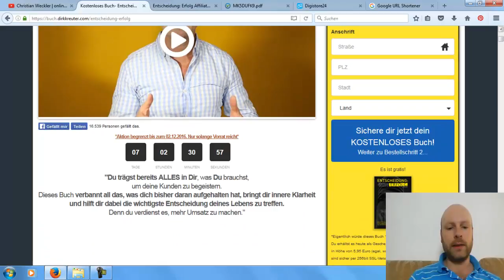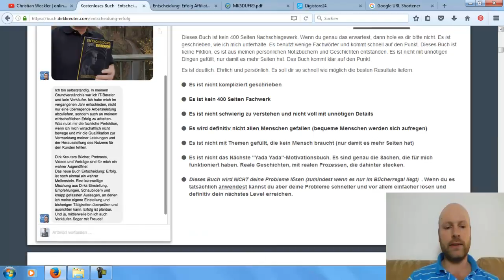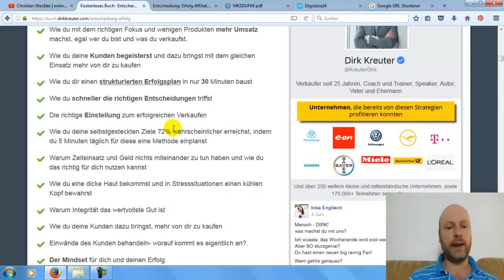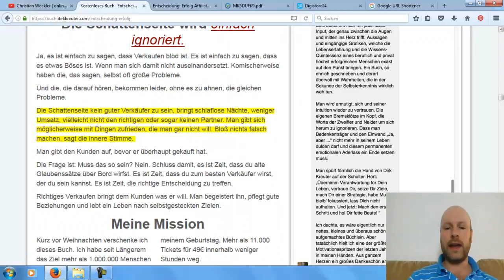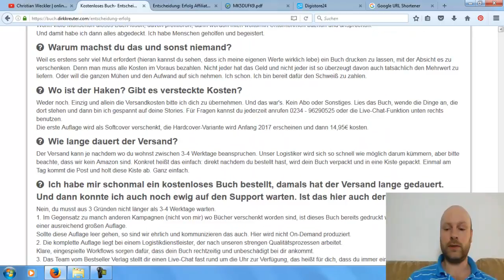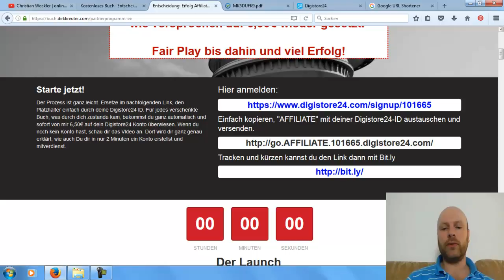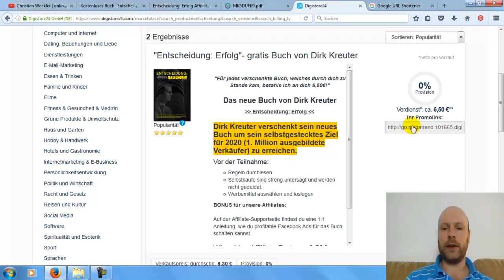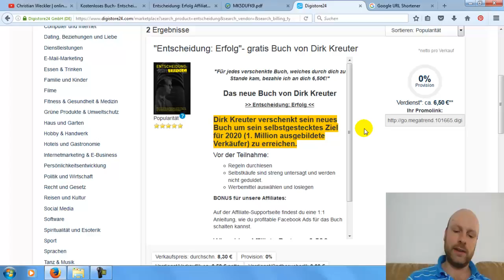Gratis Buch von Dirk Kreuter - Entscheidung, Erfolg, mehr verkaufen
Das Gratis Dirk Kreuter Buch, in 7 Schritten mehr verkaufen als jemals zuvor (► Hier geht's zum Dirk Kreuter Buchtipp Entscheidung-Erfolg)

Dirk Kreuter ist einer der TOP Verkaufstrainer im deutschprachigen Raum, ja wenn nicht gar in Europa. Über 25 Jahre Vertriebserfahrung, über 30.000 Seminar-Teilnehmer, mehr als 4.000 Newsletter, über 500 Youtube Videos, 80 Podcast-Folgen, über 100 Interviews, mehr als 700 verfasste Artikel und über 50.000 Social Media Posts sprechen eine eindeutige Sprache

Dirk Kreuter ist nicht nur Coach und Trainer, Speaker, Autor, Vater und Ehemann, sondern auch der Meinungsbildner Nr. 1 schlechthin im Bereich Vertrieb und Verkauf. Man kann fast behaupten, was Dirk Kreuter sagt, ist quasi Gesetz im professionellen Vertrieb und Online Marketing

Im Dirk Kreuter Buch "Entscheidung. Erfolg" erfährst Du auf gerade einmal 132 Seiten komprimiert, die 1% des wichtigsten Wissens, welches für 51% der Resultate im Vertrieb sorgt. Diese Art Verkaufs-Bibel soll Dir helfen in kurzer Zeit schnelle Ergebnisse zu liefern. Wenn Du merkst, Du driftest von Deinen Zielen ab, dann nimm dieses Buch, blättere schnell zum richtigen Kapitel und befolge exakt die empfohlenen Schritte. Es ist quasi Dein Navigationsgerät, Dein Wegweiser in schwierigen Situationen

Weiterführende Links zum Dirk Kreuter Buch und weiteren TOP Online Business Büchern:
- Wie kannst Du erfolgreicher Immobilien Investor werden? (zum Buch von Alex Fischer Immobilien Düsseldorf)
- Wie Du in 7 Schritten aus Niederlagen und Misserfolgen die Kraft gewinnst, um mehr denn je in Deinem Leben zu verkaufen (zum Dirk Kreuter Buch Entscheidung. Erfolg)
- Kris Stelljes über das richtige Mindset beim Aufbau eines Online Business (über das Kris Stelljes Buch informieren, der Internet Visionär)
- Erfahre, welche 26 Eigenschaften jeder Leader braucht (das Gratis Buch ABC des Leaders von Karl Michael Pils)